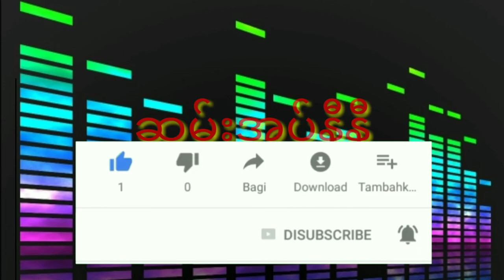ဆွမ်းအုပ်နီနီ (remix music)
HELLO EVERYONE

11.12.13. other songs